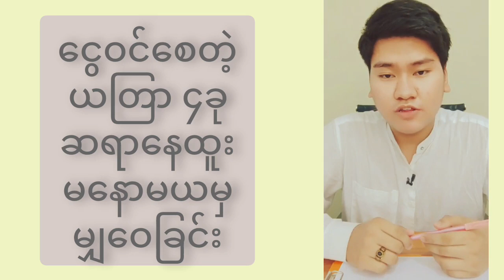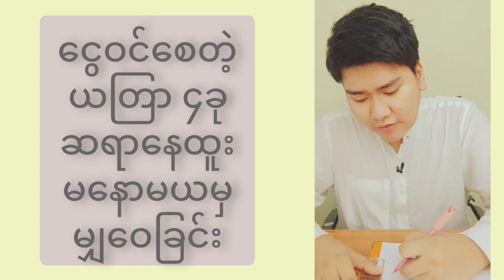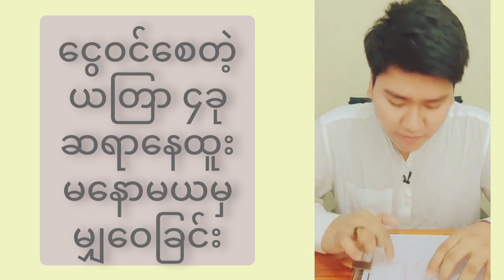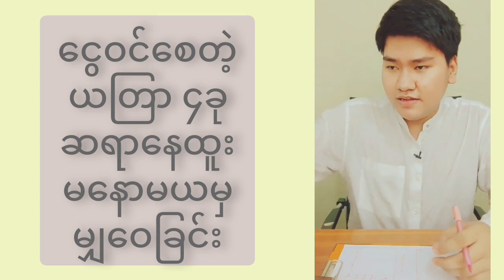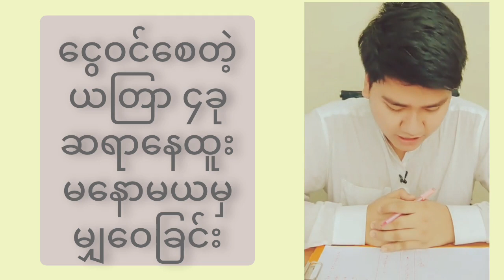ငွေကြေးအဆင်မပြေသူများအတွက် ဆရာနေထူးရဲ့ ငွေဝင်ယတြာ လေးခု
ဆရာနေထူးရဲ့ ငွေဝင်ယတြာ လေးခုကို ပရိသတ်များ ဗဟုသုတ ရစေရန်အတွက် မျှဝေပေးလိုက်ပါတယ်။